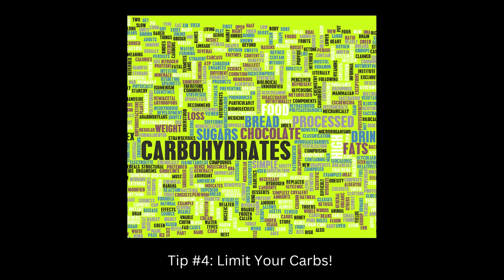Andrew Tate’s Strong Diet Tips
Andrew Tate is an American-British Internet personality and former professional kickboxer